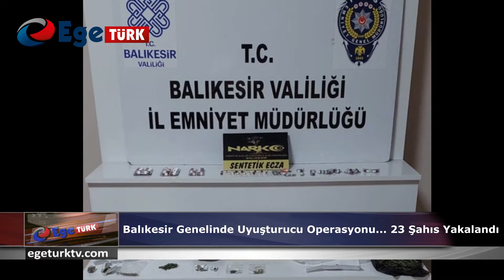BALIKESIR GENELINDE UYUŞTURUCU OPERASYONU... 23 ŞAHIS YAKALANDI